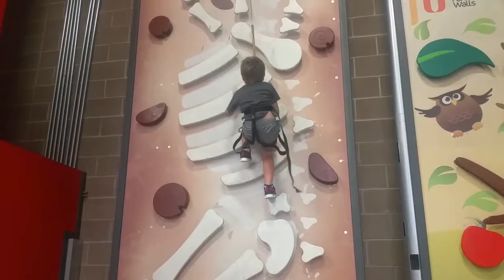A Day of Firsts